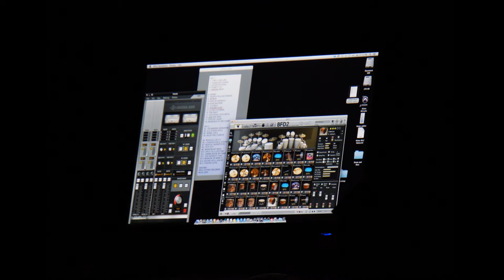youtube video #-3RWWV6hauI